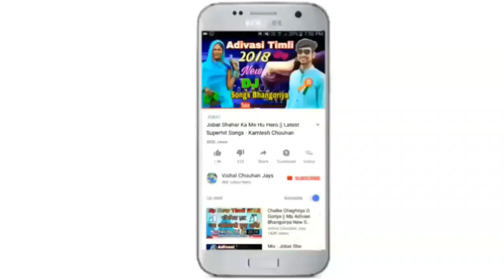गणपति ना दाहड़ा आया रे || दिलीप कामता & कालू बंडोडिया || सुपरहिट गणेश महोत्सव डीजे गीत 2019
गणपति देवा दुख पीड़ा दूर करजो भक्ति गीत 2019

गणेश चतुर्थी स्पेशल डीजे गाना

डमरु वागे शिव शंकर नाचे 🔥

Singer : Dileep Kamta & Kalu Bandodiya
Lyrics : Dileep & Kalu Bhai
Music Director : Mukesh Solanki
Recording : MBR Studio Umrali
Producer : Vishal Chouhan Jays
Genre : Timli Gafuli Bhakti Song
Label : Vishal Chouhan Jays